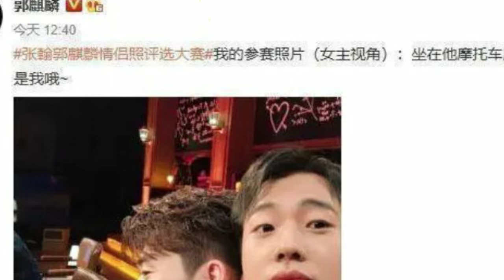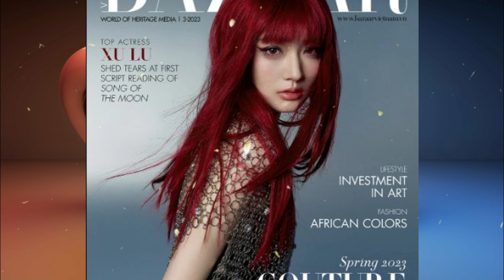Zhang Han and Xu Lu tied the knot hand in hand, and netizens were surprised and called them 'hidden